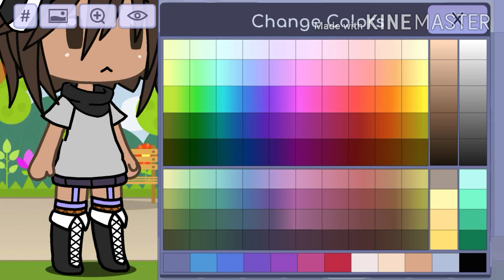For nightmare gacha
;-; ew... What have I done...